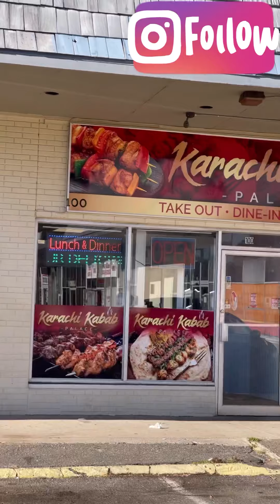Karachi kabab Palace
Food is very yummy and you also come and try. Karachi Kabab Palace